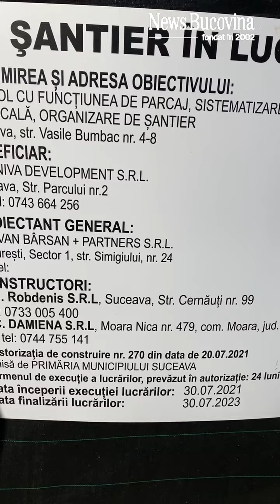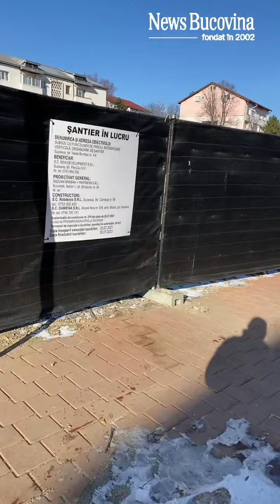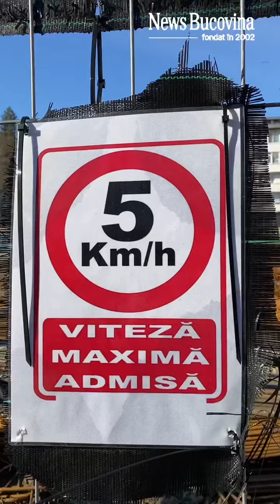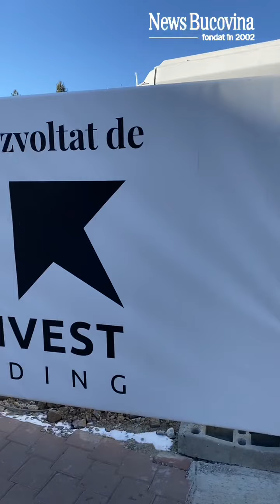Armenean mai tare ca Gheorghe Flutur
Palatul pe care Armenean se pregătește să îl ridice lângă Palatul Administrativ depășește inchipuirile  …